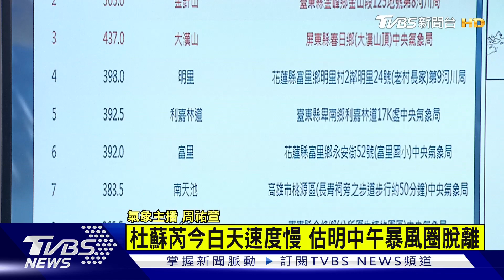別鬆懈!今晚到明晨風雨最強 新颱「卡努」將生成恐雙颱共舞｜TVBS新聞